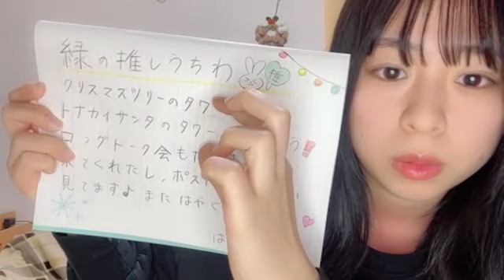HANA KURAMOTO 2023年12月19日22時30分 倉本羽菜（SKE48 研究生）